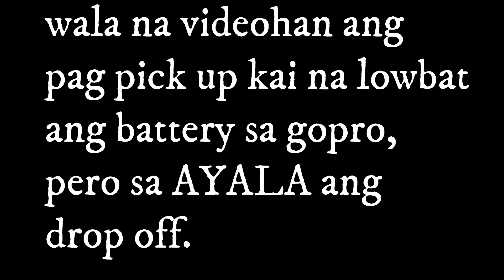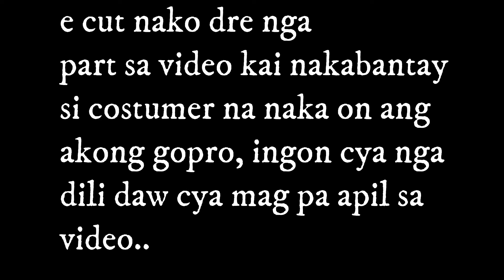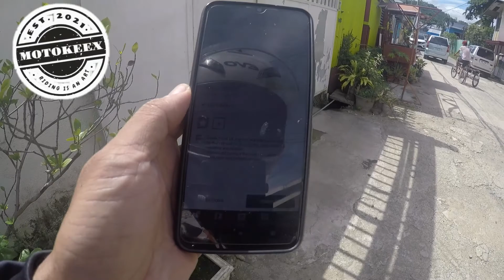MAXIM DELIVERY RIDER NG CEBU/ BUHAY DELIVERY RIDER / MAXIM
masaya ako sa pag dedeliver, nag quit ako bilang Call Center Agent para lang maging delivery rider kasi dito ako masaya.